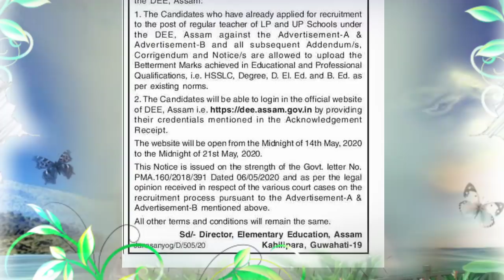TET ৰ নিযুক্তিৰ বাবে পুনৰ অনলাইন || অফিচিয়েল নটিফিকেচনত আহিল নতুন নিৰ্দেশ সবিশেষ @Kumar Basanta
Special GK , Part-1 পাব তলৰ লিংকত

Special Video for TET passed Candidate.

অসমৰ সকলো জিলাৰ TET উত্তীৰ্ণ সকলে মুঠ নম্বৰ কিমান পাইছে বাৰু ? কোনটো ZONE ৰ Cut off Marks কিমান হ’ব বাৰু ? এই বিষয়ে সবিশেষ জানিবলৈ তলৰ লিংকত থকা ভিডিঅ’টোৰ Comment বোৰ চাবলৈ নেপাহৰিব ৷